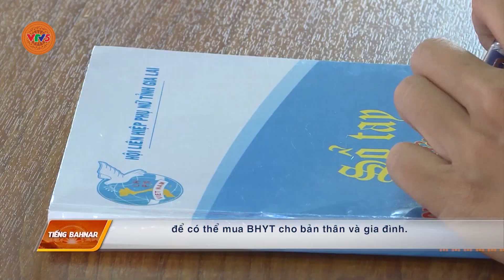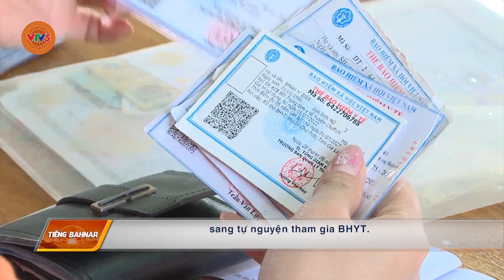[TIẾNG BA NA] Ý NGHĨA MÔ HÌNH “PHỤ NỮ TIẾT KIỆM, THAM GIA BẢO HIỂM Y TẾ VÌ SỨC KHỎE GIA ĐÌNH" | VTV5